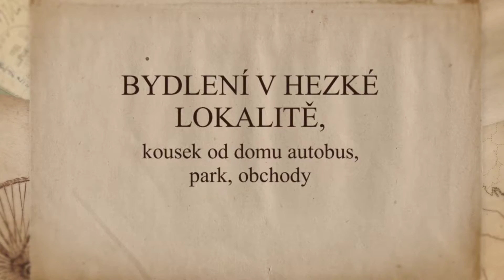Prodej bytu 3+1, 72m2, Malešice - Praha 10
Prodej bytu v osobním vlastnictví - Počernická, Praha 10
Nabízíme k prodeji byt 3+1 s balkonem v dobrém stavu, osobním vlastnictví, o celkové výměře 72m2. Byt se nachází v části hl. města Prahy Malešice, ve 3. ze 14ti pater panelákového domu. V bytě jsou k dispozici 3  vybavené neprůchozí pokoje, kuchyň se sporákem a kuchyňskou linkou, koupelna, oddělená toaleta a komora. K dispozice také kočárkárna a sklep v domě. Byt má plastová a dřevěná okna, podlaha bytu se skládá z PVC, dlažby a koberců. Bezproblémové parkování u domu. Nedaleko se nachází veškerá občanská vybavenost – MŠ, ZŠ, česká pošta, sportoviště, dětské hřiště, kompletní síť obchodů a služeb, poliklinika Malešice i krásný Malešický park.
Výborná dostupnost do centra Prahy. Autobusová zastávka Plaňanská je vzdálená cca 150m.